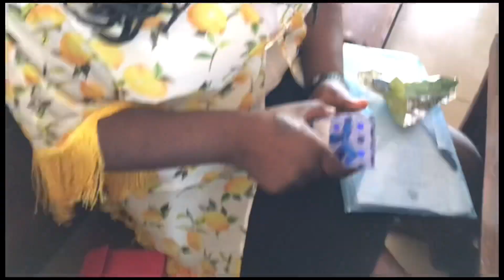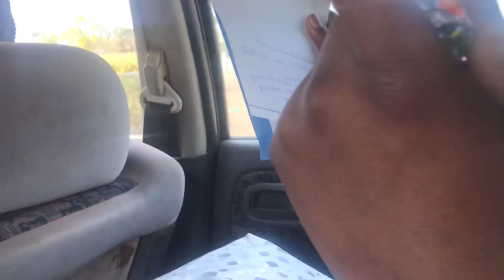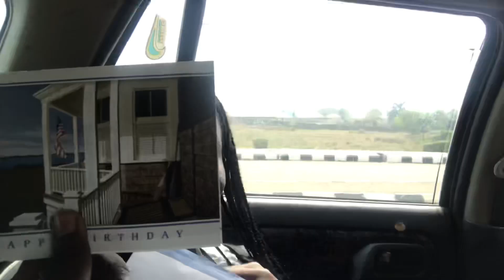BIRTHDAY SURPRISE in BOWEN UNI /*emotional(she cried)*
getfit_with_denowsy- 63followers
denowsyhaircare-55followers

Phone-iPhone 7+
Nationality-NIGERIA
Age-16